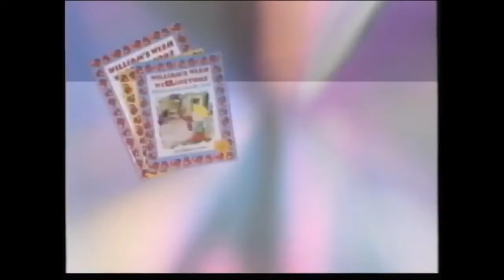BBC Video Childrens Promo (1997, Version 2)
Here's Version 2 With The 1997 CBBC Logo.

Taken From Toybox 3 (1998)